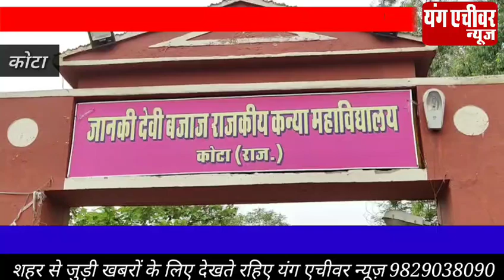जेडीबी गर्ल्स आर्ट्स कॉलेज के छात्राओं का प्रदर्शन। छात्राओं ने प्रिंसिपल को दी चेतावनी।